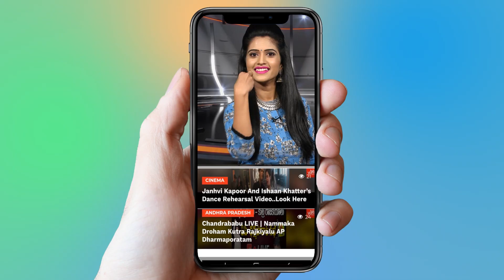పవన్ కళ్యాణ్ కు షాకిచ్చిన రేణు దేశాయ్ | Pawan Kalyan, Renu Desai | Karnool | YOYO Cine Talkies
పవన్ కళ్యాణ్ కు షాకిచ్చిన రేణు దేశాయ్,
Pawan Kalyan, Renu Desai,
 Karnool, Tollywood, Tollywood News,
Renu Desai New Movie